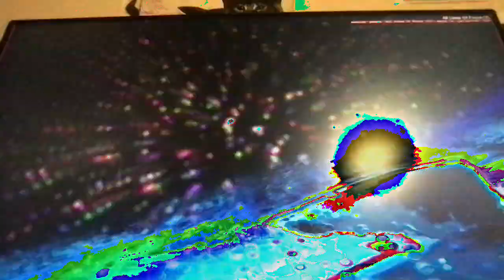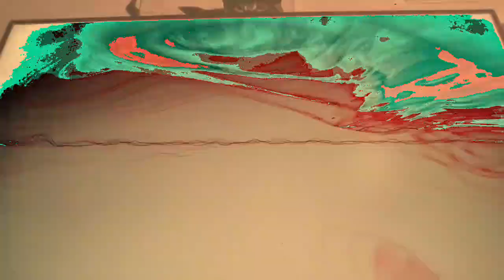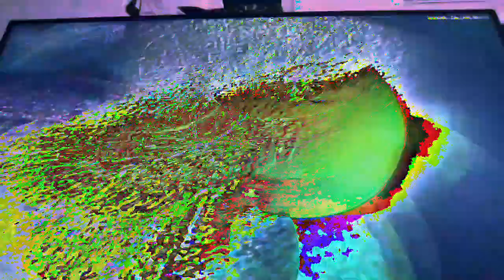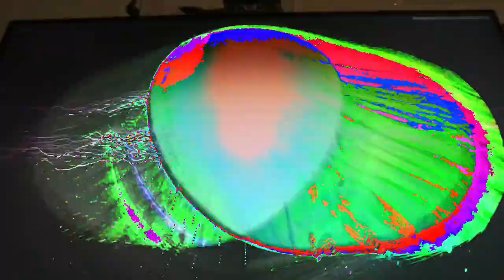[EPILEPSY WARNING] Movie 23 02 22 10h31m01s *Photosensitivity Warning*